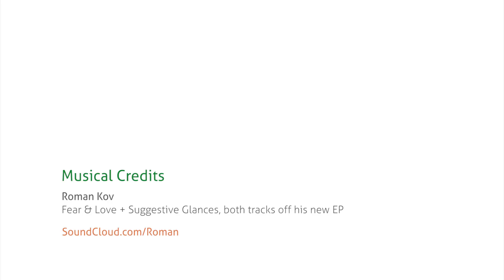How Coffee Leaf Tea is Revolutionizing Coffee Forever | Wize Coffee Leaf Quest: Short Version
There are 25 million coffee farmers worldwide. Half a million of them live in Nicaragua, and 95% are smallholder farms. They produce some of the world’s best coffee, but due to a variety of challenges, they still struggle to make ends meet. As a thesis for our master’s degree, we developed a specific idea that could revolutionize the industry for the better, therefore we flew down to test our theory. After meeting with dozens of farmers, we discovered that it’s much more complicated than we expected.